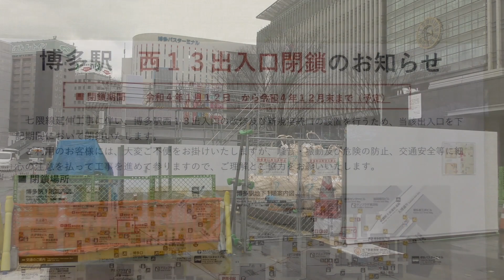地下鉄七隈線博多延伸関連と博多口広場周辺 2022年1月16日撮影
2022年1月7日に福岡市より地下鉄七隈線天神南－博多間(1.4Km)延伸開業を2023年3月予定と発表されました。
七隈線博多駅延伸開業に向けて、博多駅地下街と地上を結ぶ出入り口(博多駅西13号)が1月12日より補修と七隈線連絡口工事のため閉鎖されました。
工事期間は2022年12月までの予定です。
博多コネクテッド関連では、「ANAクラウンプラザホテル福岡」の建て替え構想がメディアで報道され、報道では2028年12月の竣工を目指す模様です。

【地下鉄七隈線関連動画】　興味を持っていたたきましたらばどうぞ。

1曲目
タイトル　 Flying Away
　　作曲　FLASH☆BEAT氏

😊《FLASH☆BEAT氏のコメント》😊

大空を自由に・・風に揺られてどこかへ飛んで行きたい・・そんなイメージで制作した爽やかな楽曲です。
様々なシーンでご利用可能です。

2曲目
タイトル　 Fairy Forest
　　作曲　FLASH☆BEAT氏

幻想的でかつ神秘的な雰囲気の楽曲です。
様々なシーンでご利用いただけます。

😄《FLASH☆BEAT （フラッシュ☆ビート）氏のプロフィール》😄
※サイトに掲載された文を一部そのままコピーしています。

FLASH☆BEAT と申します。
出身地は、新潟県の妙高市（旧：新井市）になります。

現在フリーランスで音楽活動をしております。
主にフリーBGM素材制作メインの活動をしています。

テクノ、エレクトロを中心とした独特の音楽性が特徴です。
癒し系、かわいくてポップ、メロディアスでキャッチーな曲調を得意とします。

主にテレビやイベント、全国の企業様など、多方面で楽曲提供させていただいております。

過去には、某バンドにて渋谷公会堂などでライブ経験有りです。
メジャーアーティスト様への楽曲提供もしておりました。

フリーBGM（音楽素材）12,940曲＋フリーSE（効果音素材）1,251音 を全て無料でダウンロード※2022年1月 現在
用途や商用、加工の有無を問わず、どなたでも無料でご利用いただけます。
アプリ・ゲーム、映像や音声作品、あらゆるプロダクトにお役立て下さい。